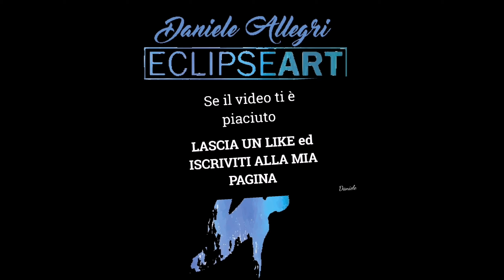20' ADDOMINALI 25' STRETCHING PSOAS E LOMBI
Nella prima parte RINFORZIAMO IL CENTRO, LA ZONA PIÙ IMPORTANTE DEL NOSTRO ORGANISMO 🧠
nella seconda, ALLUNGHIAMO LA ZONA  SPECULARE A QUESTA..e non solo